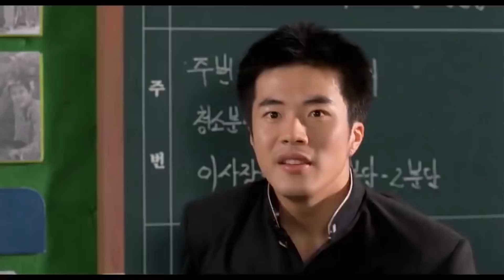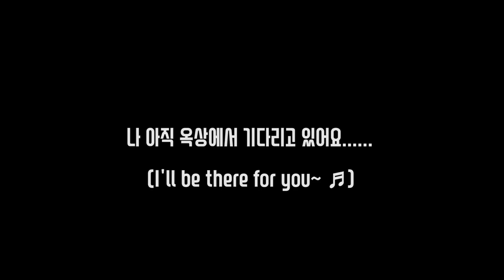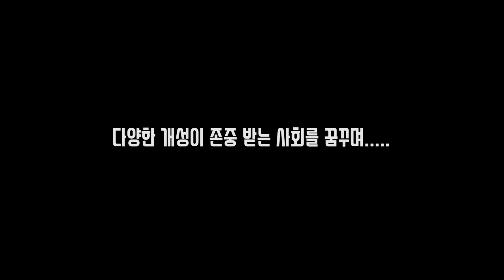광쌤 vlog#2│수행평가잔혹사│ 말죽거리 잔혹사│옥상으로 올라와